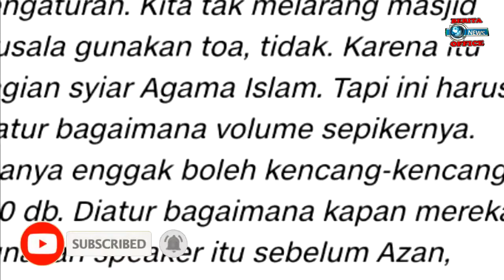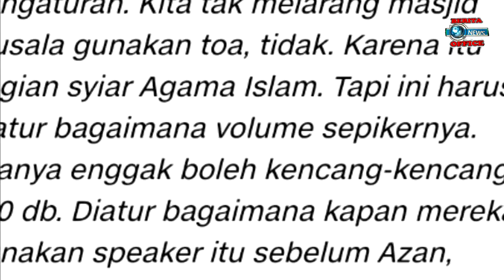BERITA VIRAL Mentri agama YAQUT SAMAKAN AZAN DENGAN SUARA ANJING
berita viral mentri agama yaqut smakan azan dengan gong gangan anjing gimana selengkapnya silahkan simak sampai habis...